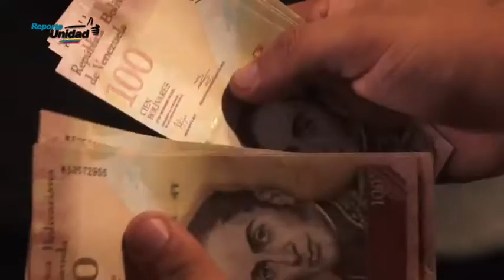Economistas proponen billetes de más alta denominación